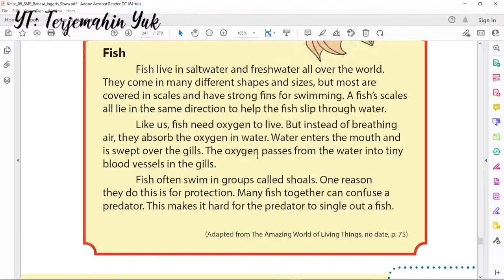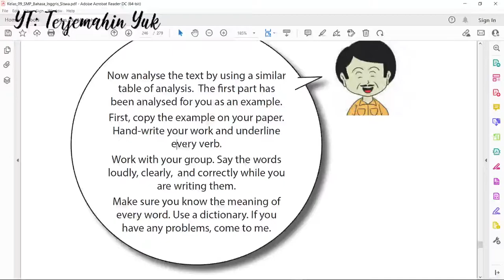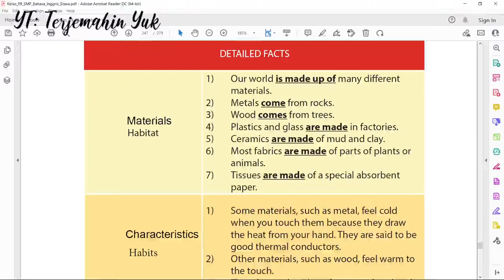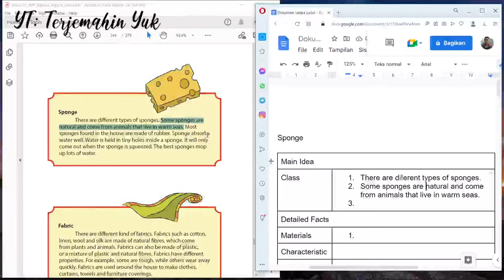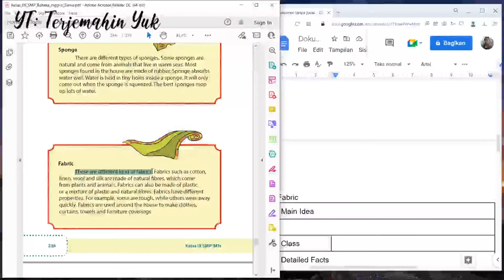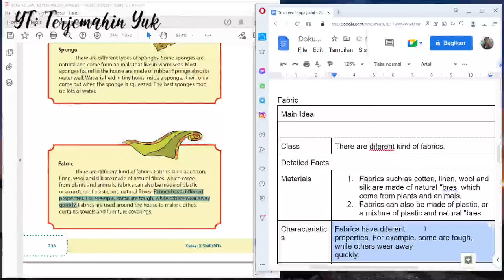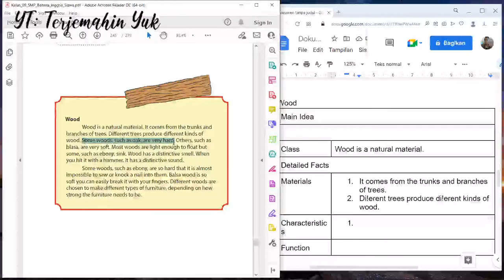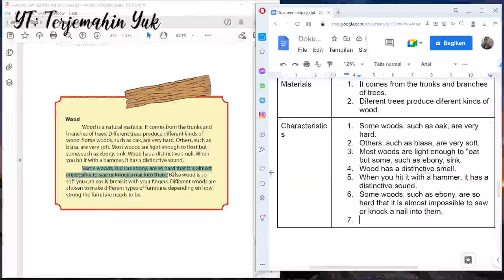Hal. 240-241 kelas 9 Terjemahan Buku Bahasa Inggris SMP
Pada halaman 240 241 ini mengerjakan tugas yaitu mengerjakan tabel analisis untuk tiga teks yaitu tentang Sponge, Fabric, dan Woods.

Now analyse the text by using a similar table of analysis. The !rst part has
been analysed for you as an example. First, copy the example on your paper.
Hand-write your work and underline every verb